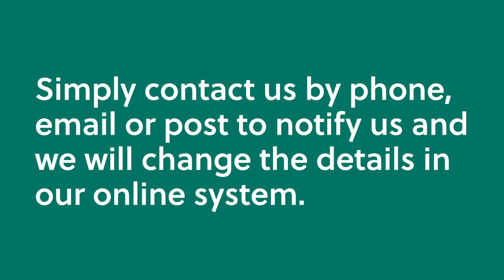I've changed my name/address. What do I do?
If you legally change your name, you will need to send official proof to us in the form of a marriage certificate, deed poll or other relevant documentation.